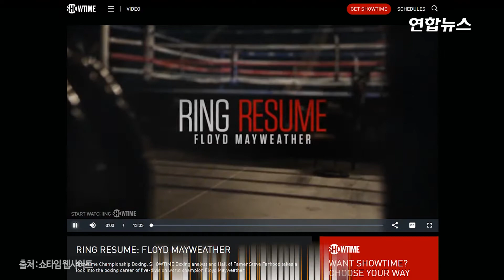미국 스포츠 역대 최고계약은 메이웨더 '여섯 경기에 5천87억원'/ 연합뉴스 (Yonhapnews)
(서울=연합뉴스) 미국 메이저리그 슈퍼스타 마이크 트라우트(28)가 로스앤젤레스 에인절스 구단과 12년간 4억3천만 달러(약 4천860억원)라는 천문학적인 액수를 받는 조건으로 연장 계약에 합의해 화제가 되고 있습니다.

    미국 경제지 포브스에 따르면 미국 스포츠 역대 최고계약은 '무패 복서'로 유명한 플로이드 메이웨더(42·미국)가 2013년 케이블 방송인 쇼타임과 맺은 계약인데요.

    메이웨더는 30개월 안에 여섯 경기를 하는 조건으로 계약을 했습니다. 포브스는 메이웨더의 계약이 공개된 적은 없지만 여섯 경기를 뛰고 4억5천만 달러(5천87억원)를 벌어들였다고 추산했습니다. 이는 트라우트보다 훨씬 짧은 기간에 2천만 달러를 더 번 셈인데요. 영상으로 보시죠.